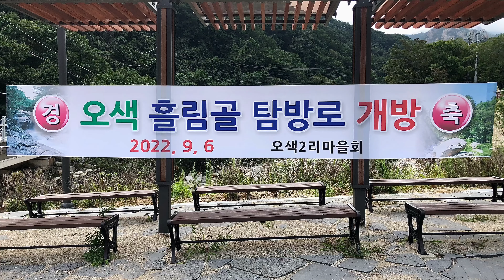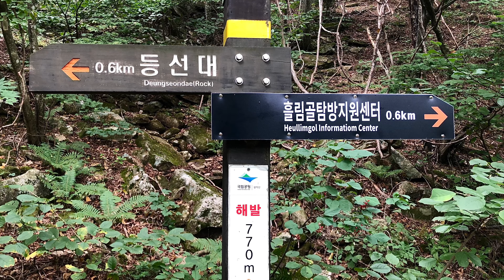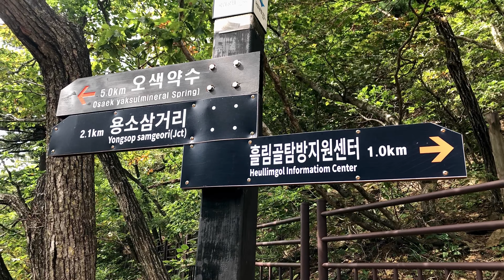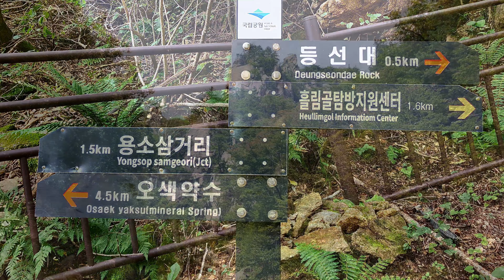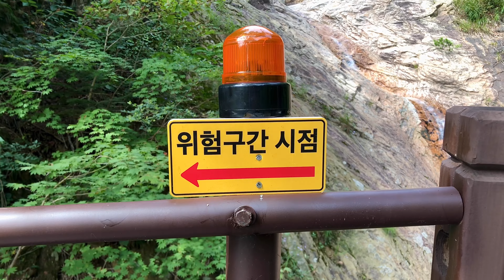설악산 흘림골 재개방 / 흘림골, 남설악 최고 절경을 즐긴다 / Seoraksan National Park in Korea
설악산 흘림골이 다시 개방됐다.
지난 2015년 8월 2일 낙석으로 1명이 사망하는 사고가 발생한 이후 출입이 통제된지 7년만이다.

흘림골 정상에 자리한 등선대는 남설악 최고의 절경을 즐길 수 있는 조망 포인트이다.
가장 쉽게 설안산 절경을 즐길 수 있는 곳이다.

흘림골은 한계령에서 양양방향으로 3.5km 떨어진 흘림골입구에서 산행을 하면 좋다.  이곳에서 등선대까지는 1km로 50분 정도면 갈 수 있다.

흘림골-주전골을 연계한 코스는 6.km가 조금 넘는다.

9월 12일 흘림골 산행을 했다.

Seoraksan Heullimgol is the easiest place to enjoy Seoraksan National Park in Korea.